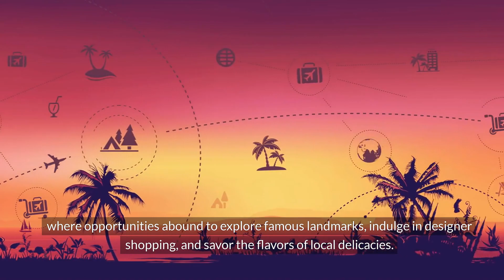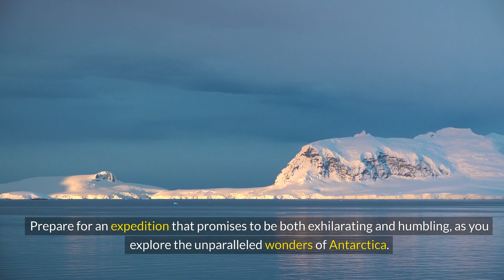Top Luxury Cruise Destinations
Top 10 Luxury Cruise Destinations for Oceanic Opulence

Welcome to everyone behalf of  Wander Vista. Join us on a journey of discovery and exploration! WanderVista is your passport to breathtaking landscapes, cultural wonders, and adrenaline-pumping escapades. Unleash your inner adventurer and let's explore the world together! Every destination has a story, and at WanderVista, we're here to share them with you. Embark on a visual journey that goes beyond ordinary travel videos. Let's weave tales of cultures, landscapes, and extraordinary experiences together.

Wander Vista invites you on a captivating journey across the globe, exploring breathtaking landscapes, vibrant cultures, and hidden gems. Join us as we share immersive travel experiences, practical tips, and the joy of discovering the world one vista at a time.